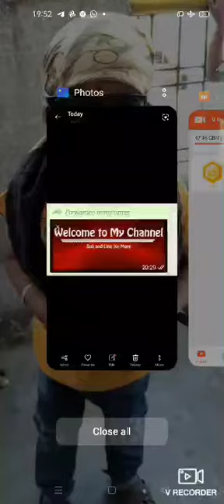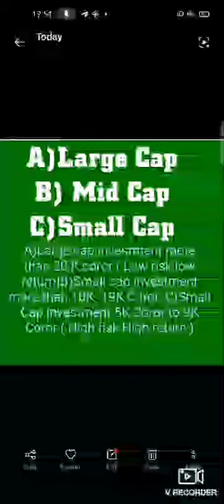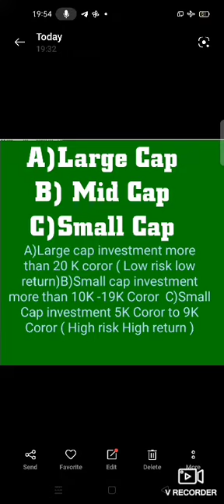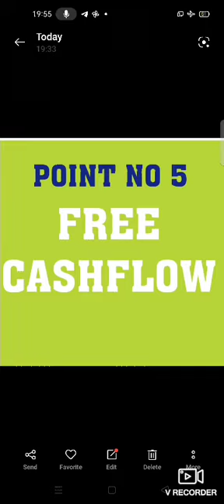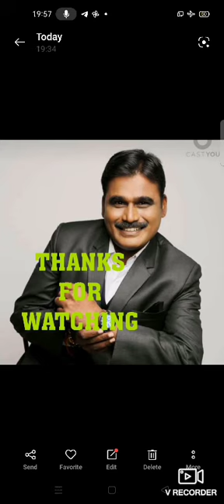July 3, 2022 How to Choose Good Share/Stock / अच्छे शहर कैसे धुंडे/ भविष्य मे बडनेवाले शेअर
अच्छे स्टॉक कैसे धुंडे बाय एज्युकेशन नंबर वन free demat account and support power sector indowind urjaglobal exide j p power chemical bluechip stock fundamental stock small cap mid cap large cap /parameter /petrol disel /ithenol sugar factory Renuka shugar ,Amaraja bat, भविष्य मे बंडे वाले शेअर्स cruptocurrency koinbazzar inr